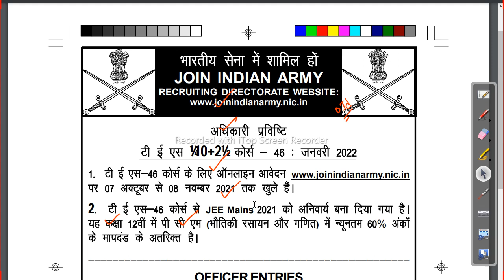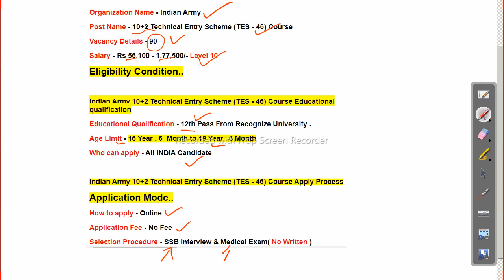latest Indian Army Recruitment 2021 Full Details Job in odisha | odisha job deatls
Odisha Job Details,Job in odisha,odisha job,odisha govt jobs 2021,odisha job updates 2021,indian army recruitment 2021,10th+2 technical vacancy in indian army,army job in india,latest govt job update 2021,job in odisha,new vacancy 2021,indian army apply process,indian army pet,indian army salary,indian army notification out,indian army,latest Indian Army Recruitment 2021 Full Details Job in odisha | odisha job deatls Follow us on other platforms for more updates and useful content:

odishajobreporter,
fmmanoj,
odisha job reporter,
odisha job,
odisha job info,
ics tips,
odia space,
fm manoj,
laxmidhar sir,
govt jobs,